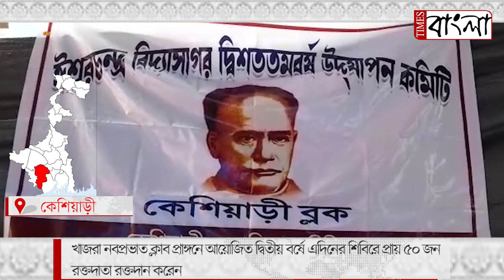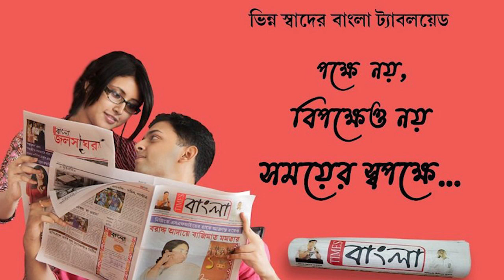ইশ্বরচন্দ্র বিদ্যাসাগরের ২০২তম জন্মদিবস উপলক্ষে আয়োজিত হল রক্তদান শিবির